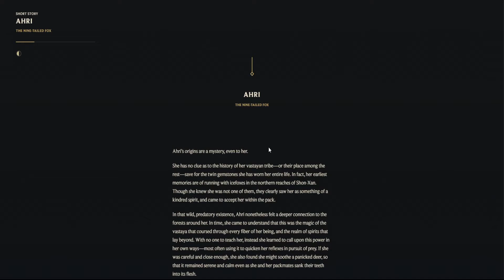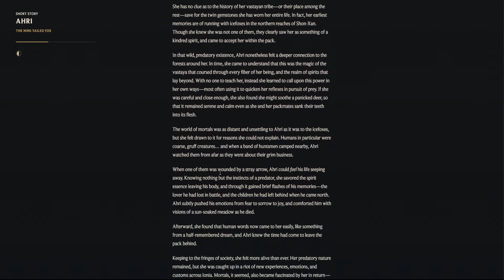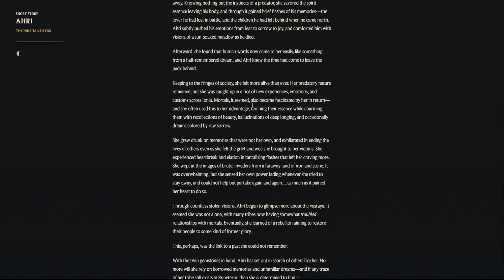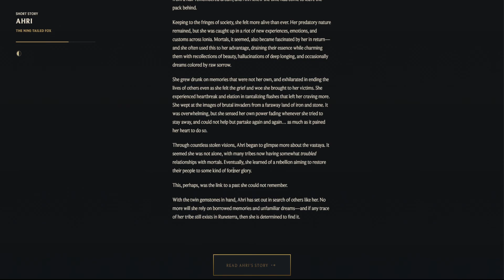ASMR - League of Legends Champions A-Z Overview and Lore: AHRI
Hey everyone! Here's the next installment of the A-Z ASMR Overview series. Let me know what you think and as always, I hope you guys relax and enjoy!